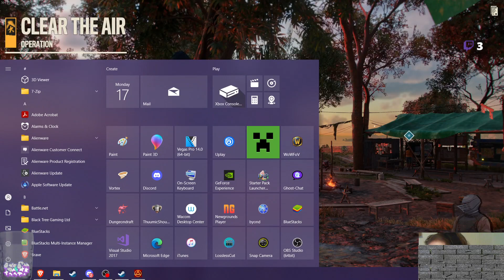Let's Play - Far Cry 6 - Episode 3